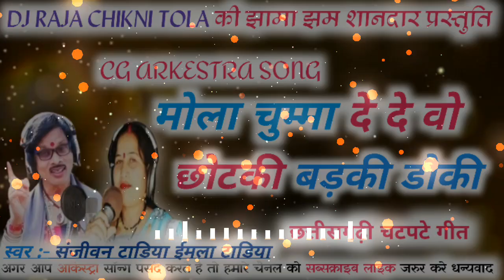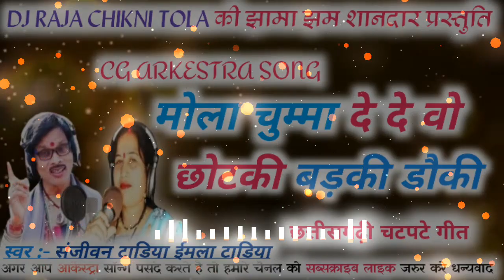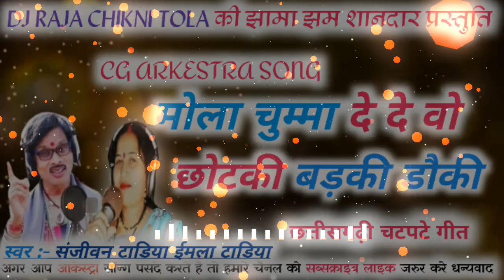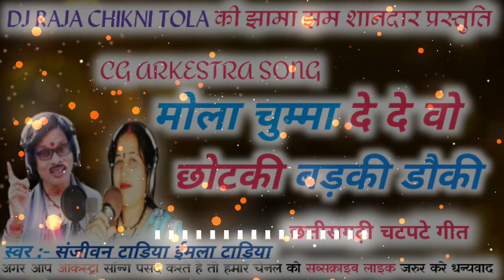MOLA CHUMMA DE DE Oमोला चुम्मा दे दे ओ||CG ARKESTRA||SNJIVAN TANDIYA IMLA TANDIYA||NEW ARKESTRA SONG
SINGER -  SANJEEVAN TANDIYA
                    IMLA TANDIYA

GEET - MOLA CHUMMA DE DE O
             CHHTAKI  BADKI DAUKI MOLA

UPLOADE - DJ BY STORI CHIKNI TOLA
                     DJ RAJA CHIKNI TOLA

KEYWORD -

cg ARKESHTRA program song
new Arkestra program song
sanjivan program song
sanjeevan tandiya
sanjeevan tandiya Arkestra

sanjivan tandiya Arkestra 2023
hase tafer fase o
imla tandiya Arkestra song
new Arkestra imla tandiya
sanjeevan tandiya ARKESHTRA song

sanjeevan tandiya cg song stage program
संजीवन तंदिया सीजी सॉन्ग स्टेज प्रोग्राम
संजीवन टांडिया छत्तीसगढ़ी गाना
संजीवन टांडिया छत्तीसगढ़ी गाना 2023

sanjivan tandiya arkestra cg song
sanjivan tandiya cg song dj arkestra
sanjivan tandiya arkestra program
mola chumma de de
mola chumma de de o chhotki
mola maya de de o
new Arkestra Songs sanjivan tandiya
mola chumma de de vo dj
new cg arkestra program song 2023